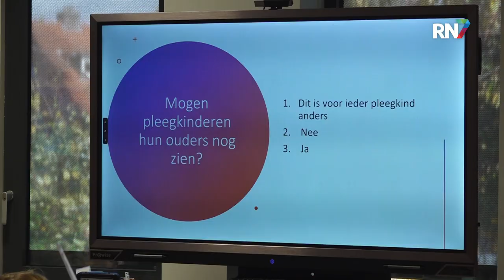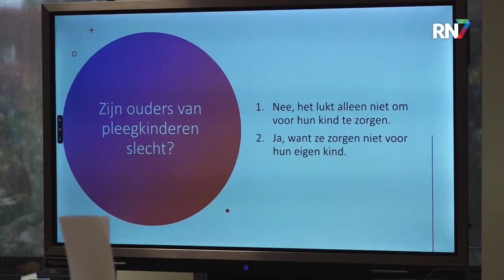Basisschool start Week van de Pleegzorg || RN7 REGIONIEUWS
Er is nog steeds een tekort aan pleegouders. Ruim 600 kinderen waarvan de thuissituatie niet veilig of stabiel genoeg is, wachten op een tweede thuis. De afgelopen jaren is er een afname van het aantal nieuwe pleegouders, terwijl deze nog hard nodig zijn. Tijdens de Week van de Pleegzorg wordt er aandacht gevraagd voor het tekort. Op Basisschool Brakkenstein krijgt groep 8 voorlichting over dit thema.